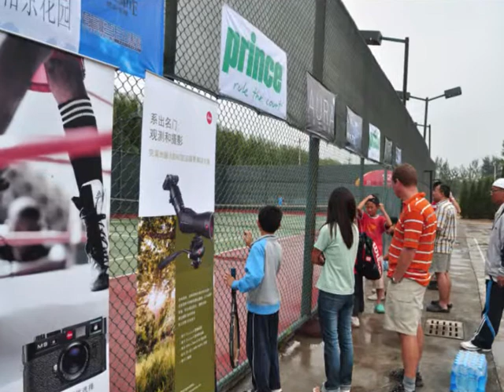Villa Tennis Party Part2.wmv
This film is for all participants
of the first Beijing Villa Tennis Competition
held on Sep. 26 to 27,2009
Although 2009 Villa Tennis Competition has passed, we still keep these wonderful memories. More than 300 participants from over 40 top-level villas took part in the event. A lot of people are acquainted with each other and become good friends
Tennis makes us smile, which is so important to us. Thank every one who participated in 2009 Villa Tennis! Thank you, every Villas Lifes reader! Let's meet in 2010 Villa Tennis!
We will miss you and bless you at the moment of the ringing of Christmas bell. Many years later, we will still think of today.